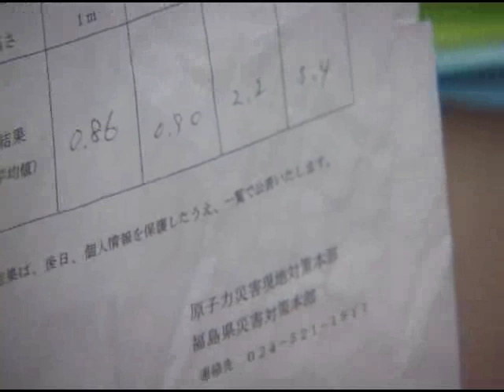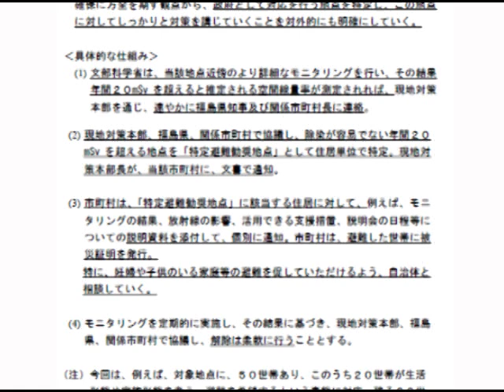【10月28日】渡利問題に関する政府交渉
福島市駅から車で５分ほどにある渡利地区。地形などの影響で、地域内にホットスポットが点在し、広い地域で高い放射線量が計測されている。国は９月に、7600世帯の５分の１にあたる1000世帯の詳細調査を実施。2世帯が国の避難指定の基準値である３μSV/hを超えたものの、特定避難勧奨地点への指定を見送った。

これに対し、10月28日、福島市の渡利地区の住民が、国と交渉し、渡利地区全世帯の詳細調査を再度実施することや、南相馬で実施されている「妊婦と子どもの基準」（50センチの高さで2μSv/h）の摘要などを求めた。